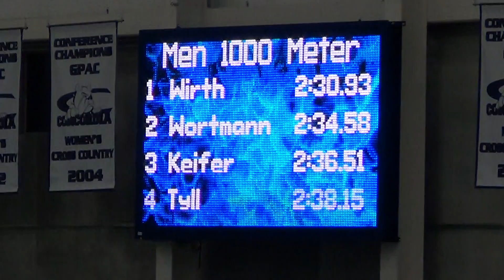Mens 1000m Run - Wortmann, McAllister